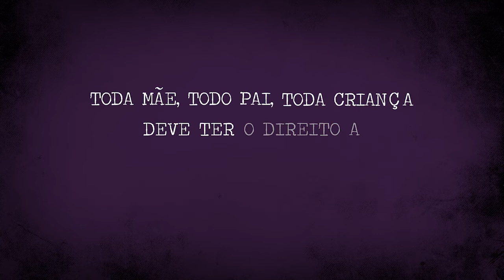Se eu soubesse.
Esta é mais uma mãe que não sabia que poderia salvar o futuro de seu filho, nascido com uma doença rara. Mas agora todo mundo pode! Assine a petição para reivindicarmos o Teste do Pezinho Ampliado na rede pública de saúde de todo o Brasil. Em 1 minuto você ajuda os bebês brasileiros a terem chance de iniciar um tratamento precoce e minimizar as sequelas de até 53 doenças de nascença. E você ainda pode baixar o app Corrente do Futuro para conquistar assinaturas dos seus amigos e se tornar Embaixador(a) da campanha. Participe, o futuro dos bebês brasileiros está na sua mão.